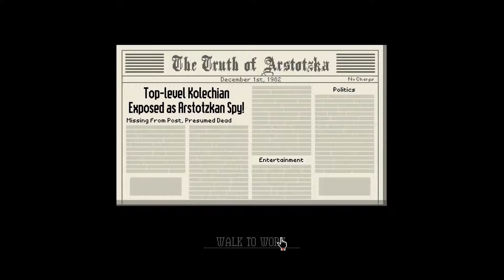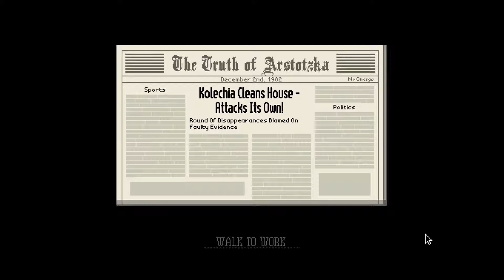Ni ludu: Papers, Please #6 - Nepermisitaj kontrabandoj